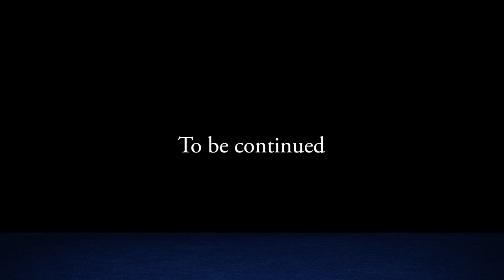Behind my blue curtains | "The Return" | Old-fashioned modern art | People in motion and still life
1. Painting | New art presentation | Oil on canvas.